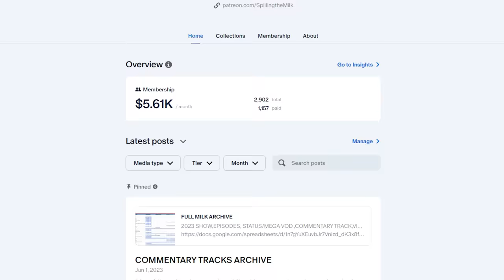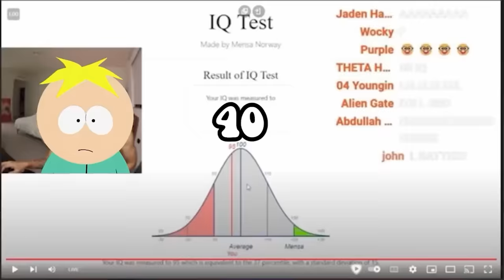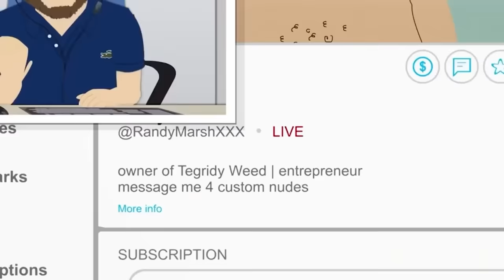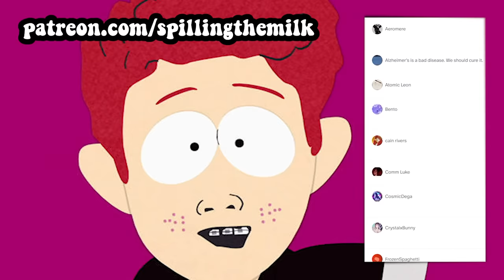we watched South Park's FUNNIEST MOMENTS...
🎬EDITING🎬
Jack

South Park is one of the most iconic offensive adult comedy cartoons ever, with many controveries with scientology and kanye west, to poltical commentary, and crazy weird episodes about Toweliee a talking towel. South Park from Matt Stone and Trey Parker is truly an amazing show on comedy central. Stan, Cartman, Kyle, Kenny, Randy, Timmy, Butters and all the other characters have funny quirky antics that could only be described as CURSED. So today on Spilling The Milk we react to the most offensive episodes of south park. cartoon reaction, anime. bigger longer and uncut 1999 covid post covid movie